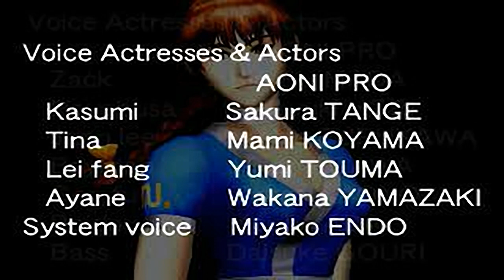Dead or Alive - all videos for the Playstation 1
00:00 - OPENING.STR
01:15 - ENDING.STR